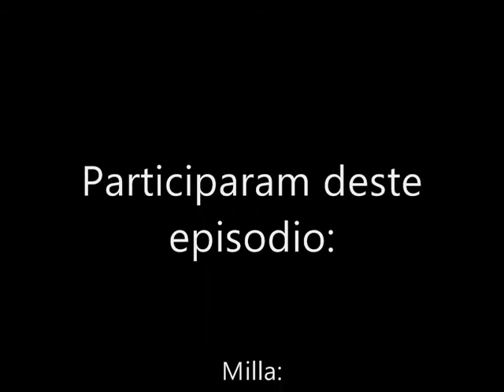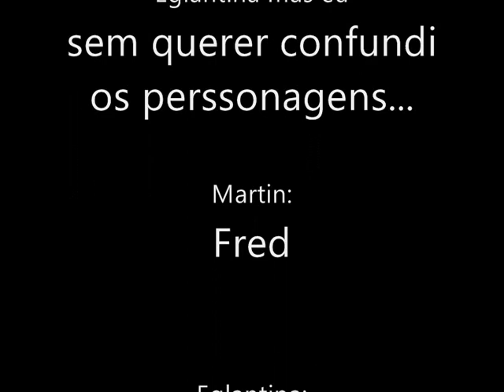LPS - Milla e Sugar episodio 14: Bruxa mais fada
episodio 14 da serie milla e sugar.
neste episodio a familia de milla e de sugar converssam com as meninas e explicam oq estava acontecendo.